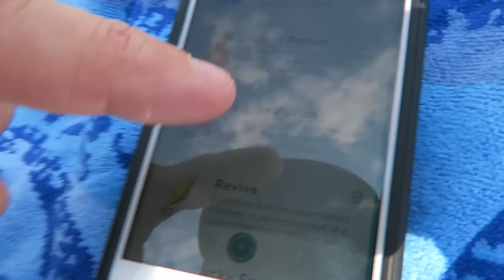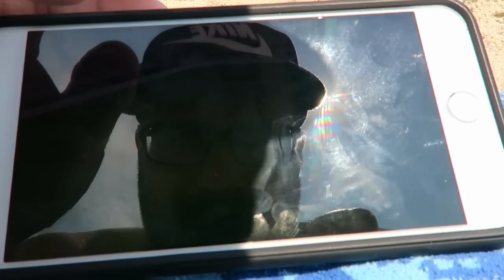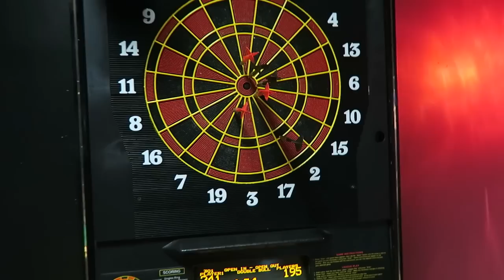DANCING WITH HER ON BOARDWALK